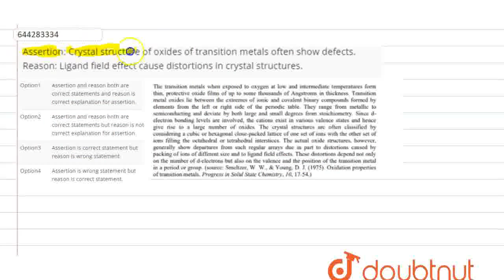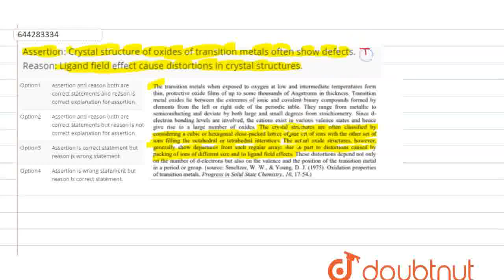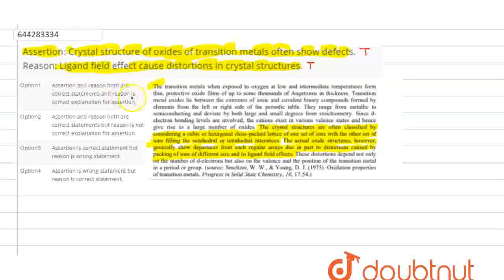Read the passage given below and answer the question: The transition metals when exposed to oxyg...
Read the passage given below and answer the question: The transition metals when exposed to oxygen at low and intermediate temperatures form thin, protective oxide films of up to some thousands of Angstroms in thickness. Transition metal oxides lie between the extremes of ionic and covalent binary compounds formed by elements from the left or right side of the periodic table. They range from metallic to semiconducting and deviate by both large and small degrees from stoichiometry. Since d- electron bonding levels are involved, the cations exist in various valence states and hence give rise to a large number of oxides. The crystal structures are often classified by considering a cubic or hexagonal close-packed lattice of one set of ions with the other set of ions filling the octahedral or tetrahedral interstices. The actual oxide structures, however, generally show departures from such regular arrays due in part to distortions caused by packing of ions of different size and to ligand field effects. These distortions depend not only on the number of d-electrons but also on the valence and the position of the transition metal in a period or group. (source: Smeltzer, W. W., & Young, D. J. (1975). Oxidation properties of transition metals. Progress in Solid State Chemistry, 10, 17-54.) In the following question, a statement of assertion followed by a statement of reason is given. Choose the correct answer out of the choices on the basis of the above passage. Assertion: Crystal structure of oxides of transition metals often show defects. Reason: Ligand field effect cause distortions in crystal structures.
Class: 12
Subject: CHEMISTRY
Chapter: QUESTION BANK 2021
Board:CBSE

👉 Have Any Query? Ask Us.